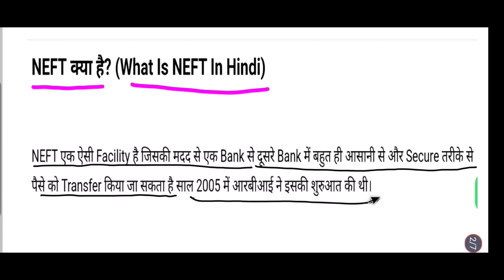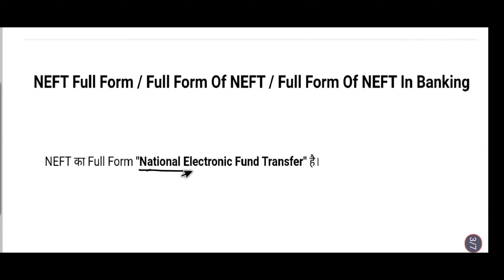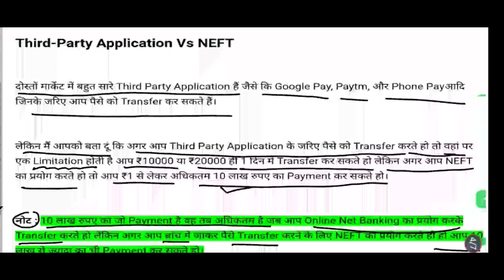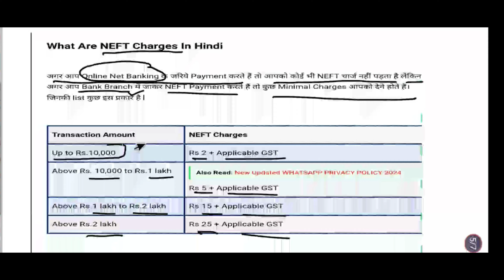NEFT Kya Hota Hai | Neft Charges in Bank and Neft Timing Full details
NEFT Kya Hai | Neft Charges and Timing Full details